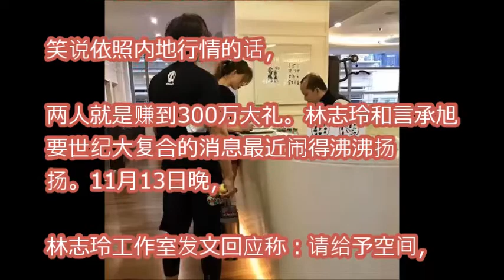林志玲密友曝言承旭主导复合大戏 吴宗宪帮辟谣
言承旭林志玲多年前谈及彼此双双泪目哽咽 两个人爱得太深！【综艺风向标】